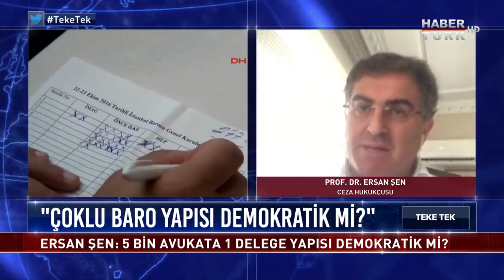Türkiye Barolar Birliği Başkanı Metin Feyzioğlu Habertürk'te | Teke Tek - 7 Temmuz 2020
Fatih Altaylı ile Teke Tek'te bu hafta Meclis'teki çoklu baro düzenlemesi, düzenlemeye karşı eylemler ve hukuk sisteminin yeni yapısı konuşuluyor.

Fatih Altaylı soruyor; Türkiye Barolar Birliği Başkanı Metin Feyzioğlu Teke Tek'te yanıtlıyor.